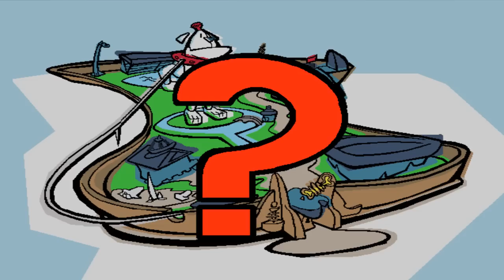Lets Play: Spy Fox Operatie Robot Knop - Deel 2 [HECTOR INVESTIGATOR]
Op naar de minimarkt